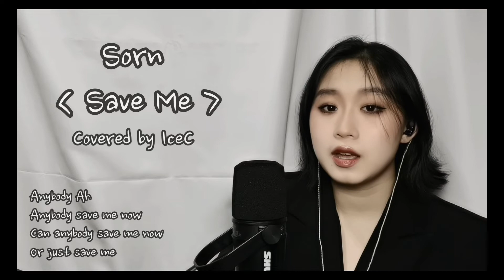SORN - SAVE ME Cover with lyrics ! Sing With IceC !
Sing With IceC !
- Full Vocal Covers
- Album Unboxings
- Kpop Related Vlogs (Concerts)

*** Request covers are open as always ! ***
(Comment on any video)

sorn
sorn topic
sorn lyrics
sorn save me
sorn save me lyrics
sorn save me color coded lyrics
sorn save me audio
sorn save me live
sorn save me concert
sorn save me music video
sorn save me mv
sorn save me teaser
sorn save me line distribution
sorn save me cover
sorn save me reaction
sorn save me instrumental
sorn save me karaoke
sorn save me inst
sorn save me English version
save me sorn
save me sorn lyrics
save me sorn color coded lyrics
save me sorn audio
save me sorn live
save me sorn crown concert
save me sorn music video
save me sorn mv
save me sorn teaser
save me sorn line distribution
save me sorn cover
save me sorn reaction
save me sorn instrumental
save me sorn karaoke
save me sorn inst
save me sorn English version
Beomkyul
범결